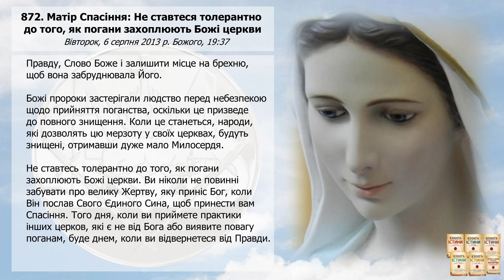Послання 872. Матір Спасіння: Не ставтеся толерантно до того, як погани захоплюють... (озвучено)